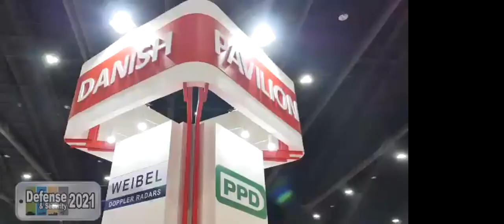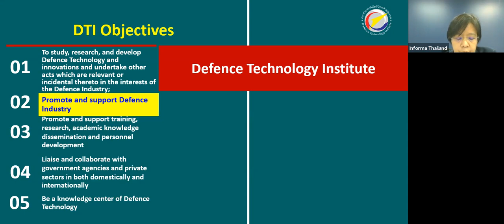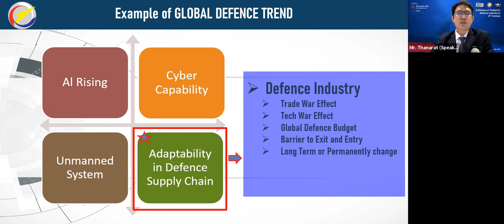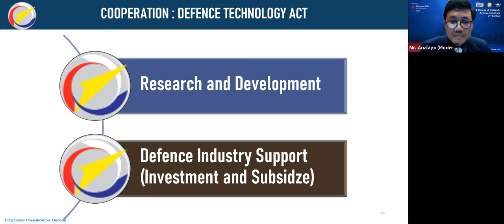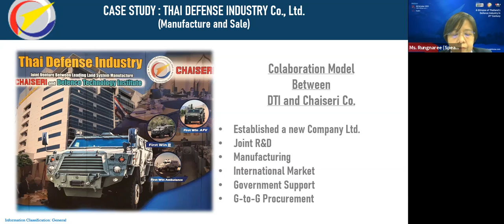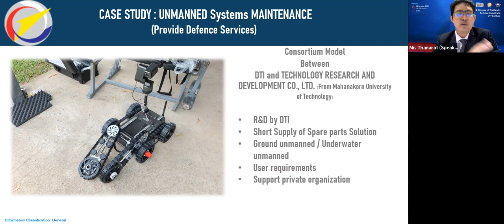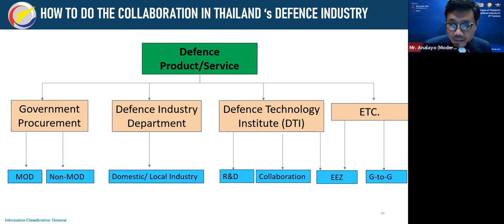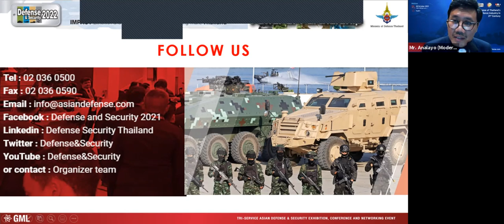A Glimpse of Thailand's Defence Industry in 21st Century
Seminar by Defense and Security and thaiarmedforce.com.

Overview and opportunity in the Thai defense industry with the expert and official from Defence Technology Institute. The door to Thai defense market is now open!

Watch the online seminar "A Glimpse of Thailand's Defence Industry in 21st Century"

มองภาพรวมอุตสาหกรรมป้องกันประเทศไทยอย่างรอบด้าน ร่วมฟังทุกมุมมองจากผู้เชี่ยวชาญ และโอกาสทำธุรกิจสำหรับผู้ประกอบการเอกชนในอุตสาหกรรมฯ กับบันทึกเทปการสัมนาออนไลน์ “การส่งเสริมความยั่งยืนด้านเทคโนโลยีอุตสาหกรรมป้องกันประเทศไทยในศตวรรษที่ 21

เยี่ยมชม TAF ได้ที่
Clubhouse: @thaiarmedforce